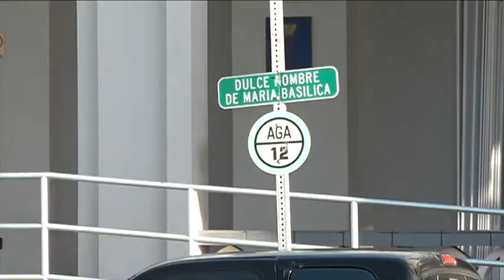Could church settlement talks be abandoned?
Could the Catholic Church be acting in bad faith? At least one group of plaintiffs thinks so. They're now threatening to abandon settlement talks just weeks ahead of mediation.